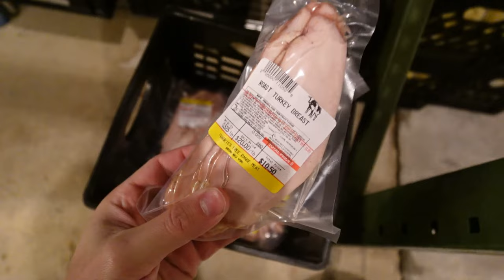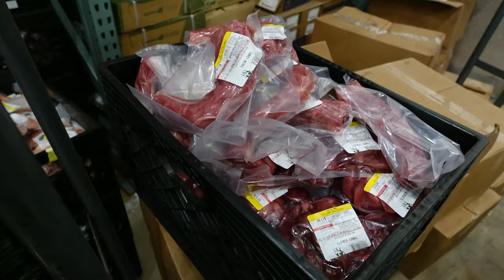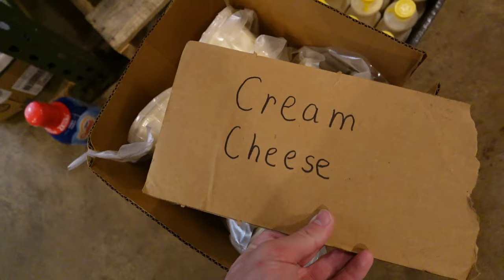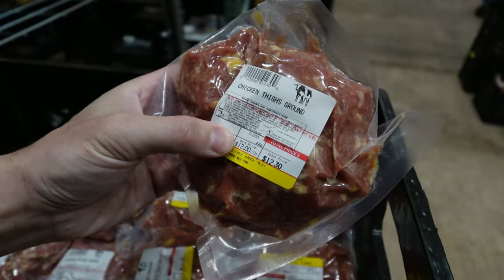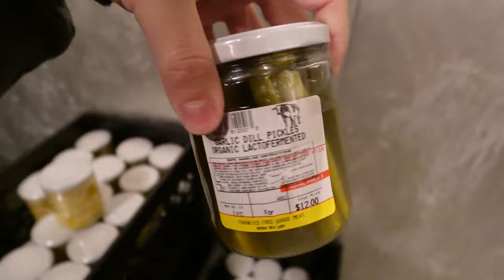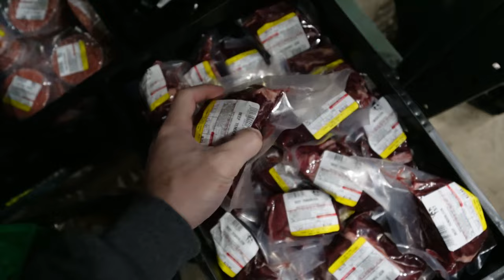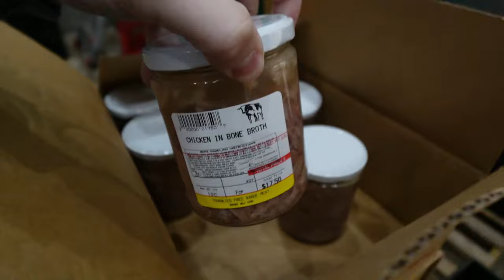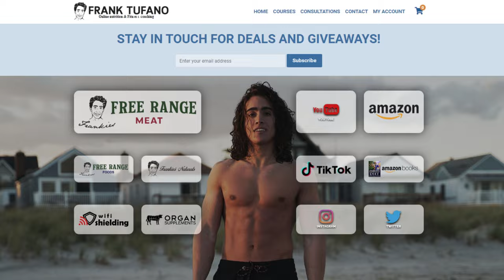Free Range Meat Weekly #9 FREE RAW BUTTER! Soups back! Sauerkraut & Pickles!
00:00 - Wednesday
10:30 - Thursday
17:42 - Friday
25:13 - Sunday